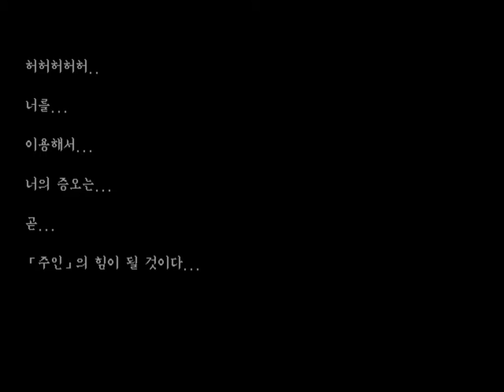그레이스톤사가2(1995)-전선-5장, 엔딩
Pegasus Japan 1995 dos